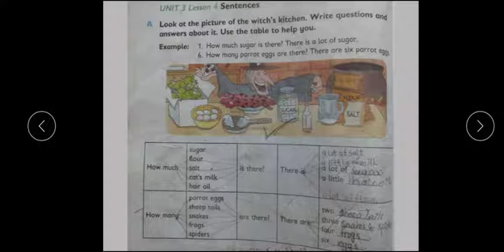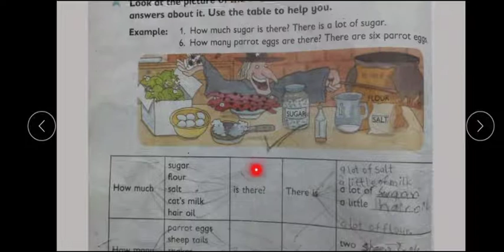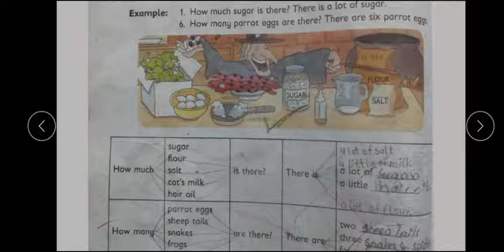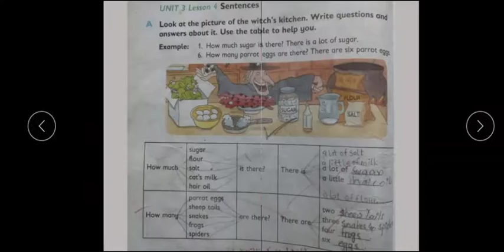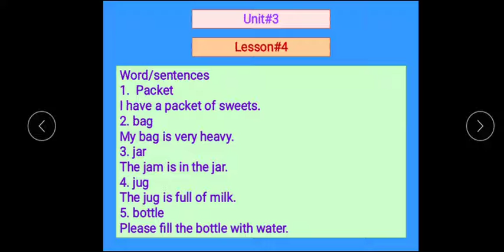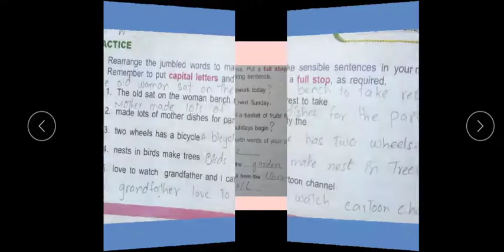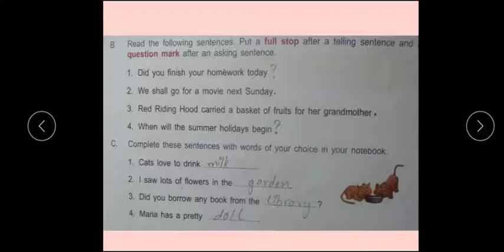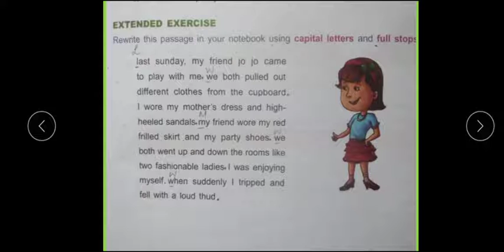Class 2 English Lecture 12